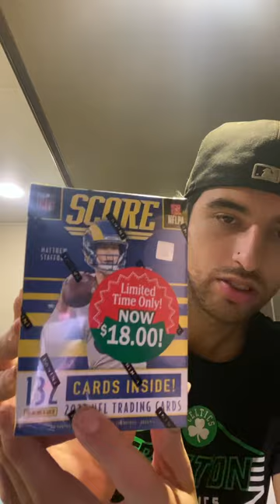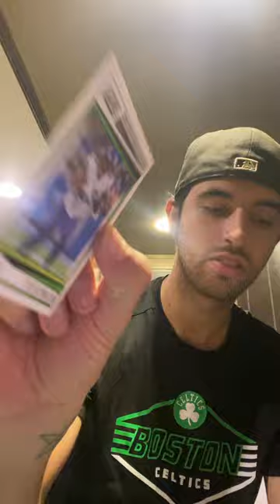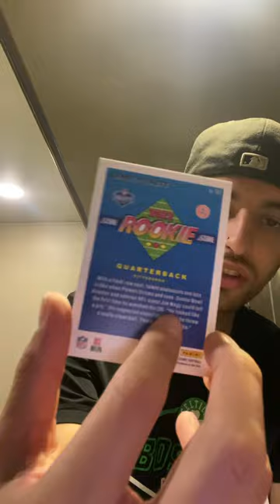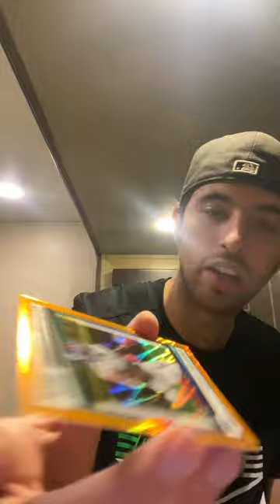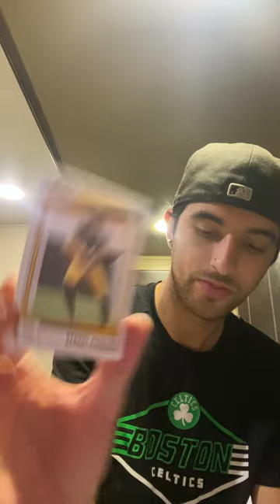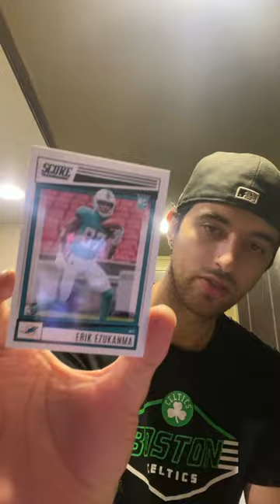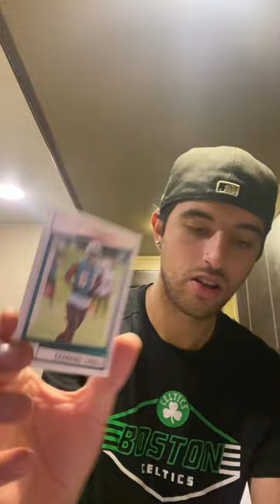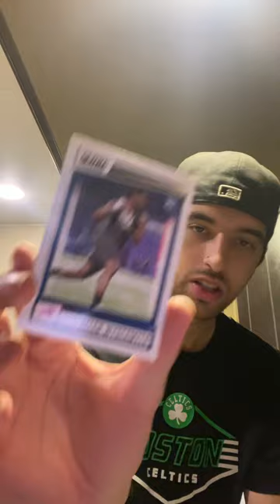NFL Clearance Box Opening